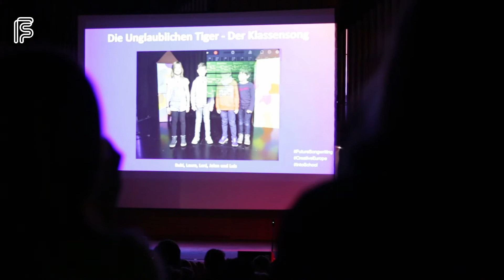Future Songwriting -pilotti Stephan Lochner Schule -koulussa Saksassa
Videon kappaleet: "Die Kleinen Monster", säveltänyt "Doggy and Cat" ja Übernachtungsparty", säveltänyt "Rockig". Kappaleet on sävelletty osana Future Songwriting -pilottia Stephan Lochner Schule -koulussa Saksassa.

Kuvaus: Lea Dinger
Editointi: Ákos Mester
Tekstitykset ja suunnittelu: Nur Mohammed

Future Songwriting on kaksivuotinen Euroopan unionin Luova Eurooppa -ohjelman rahoittama hanke, jonka tavoitteena on tuoda musiikintekeminen ja säveltäminen luontevaksi osaksi koulujen musiikinopetusta ja kannustaa opettajia ja oppilaita musiikin luovaan tuottamiseen sekä oman uuden musiikin tekemiseen. Projekti tukee kouluja ja opettajia modernin teknologian sekä digitaalisten oppimisympäristöjen hyödyntämisessä opetuksessa.